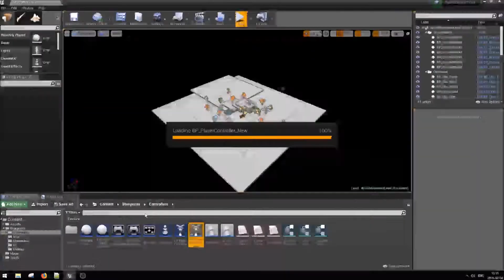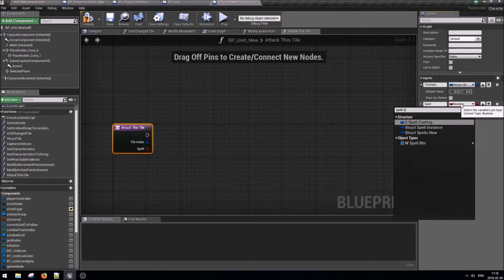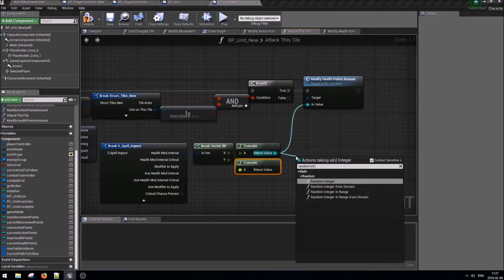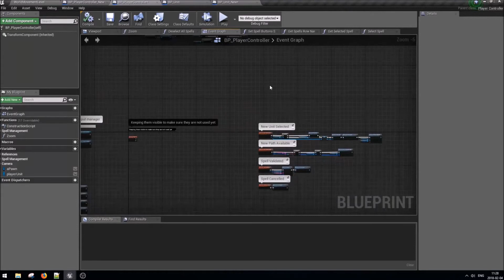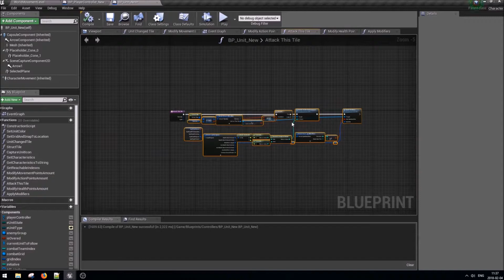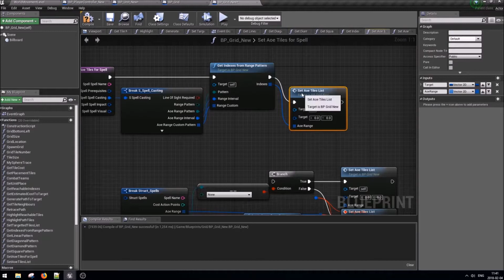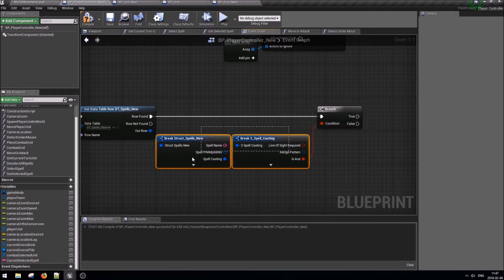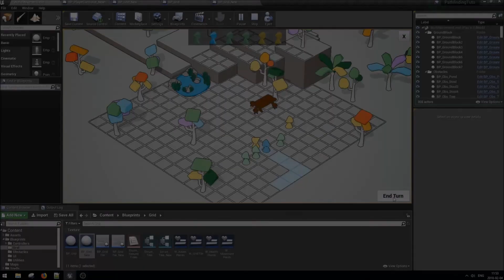[Fr] UE4 - Tactical RPG - Part 28 - Damaging Enemy Units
Bon matin!
C'est l'heure de faire du dommage!
Have fun! :)